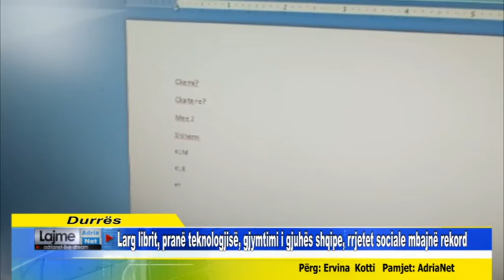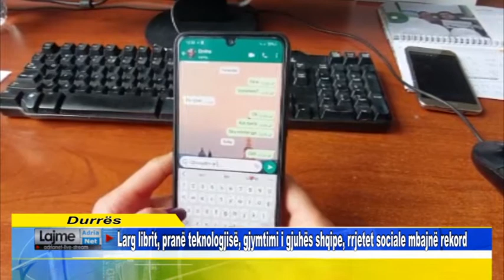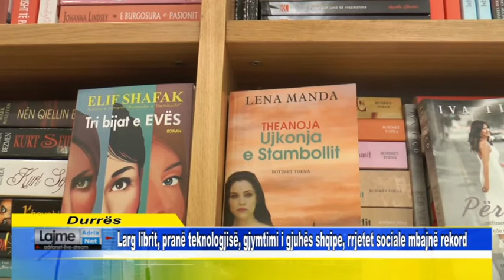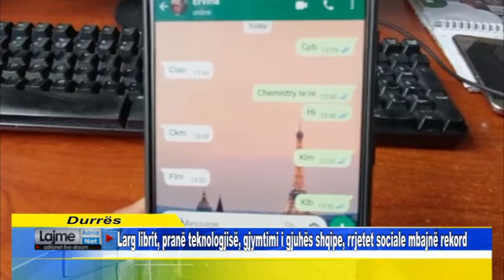Larg librit, pranë teknologjisë, gjymtimi i gjuhës shqipe, rrjetet sociale mbajnë rekord